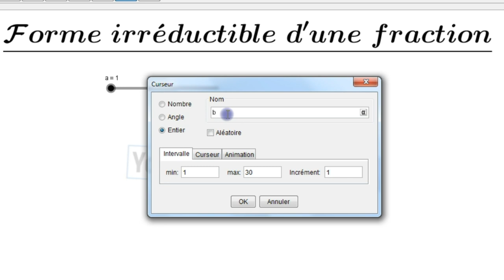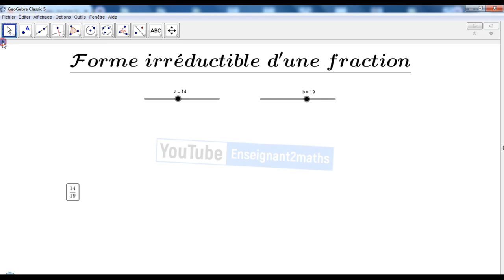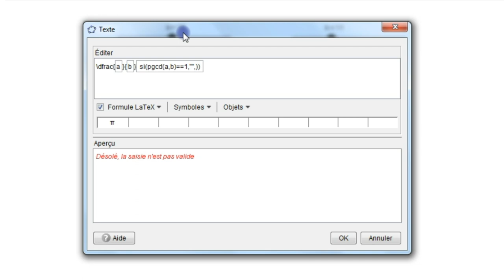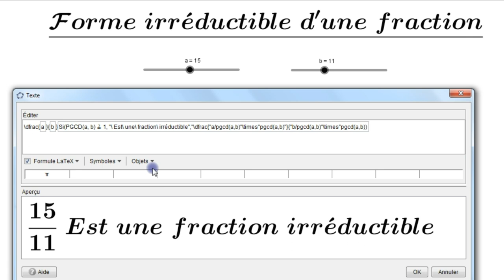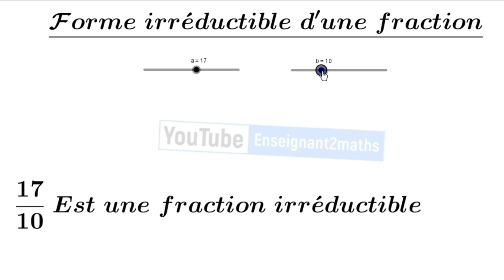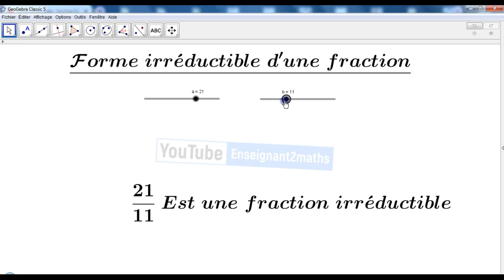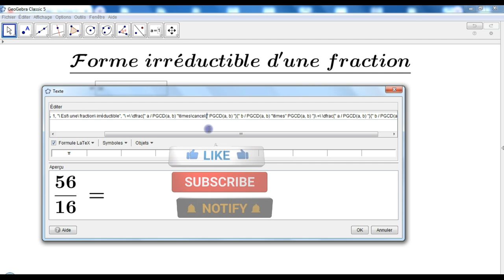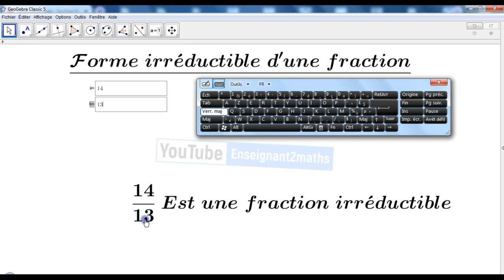Réduction d'une fraction : Applet GeoGebra de A à Z إختزال عدد كسري : خطوات إنتاج البرمجية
تكوينات الجيوجبرا المجانية :
من بين أقوى البرمجيات التي يمكن إنجازها على الجيوجبرا، و بشكل حصري على قناة enseignant2maths فيديو لخطوات برمجية إختزال عدد كسري.
الفيديو مفتوح و موجه لعموم السادة الأساتذة، يحمل مجموعة من التقنيات المتعلقة بالجيوجبرا تفتح المجال لإنتاج برمجيات جديدة.
البرمجية تسمح كذلك للتلميذ بإدخال بسط و مقام العدد المراد اختزاله في إطار التعلم الذاتي.
نسألكم الدعاء.
Formation gratuite de GeoGebra :
Étapes de construction d'une applet permettant si possible de donner la forme irréductible d'une fraction, si ce n'est pas possible, un message s'affiche pour dire qu'il s'agit d'une fraction irréductible.
Pour améliorer l'applet, j'ai ajouté deux champs de saisie pour donner la possibilité à l'apprenant de saisir le numérateur et le dénominateur de la fraction voulue dans le cadre de l'auto-apprentissage (ou Self-learning) " qui est une méthode d'apprentissage par laquelle l'apprenant développe ses compétences de façon autonome et structurée."